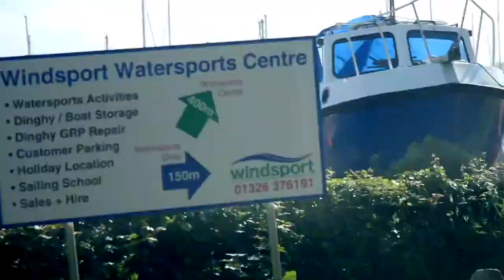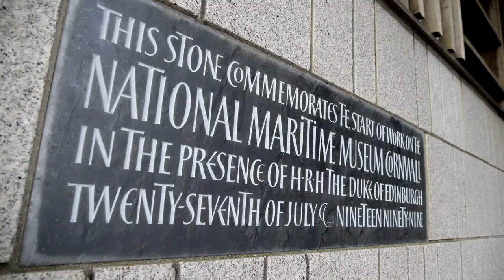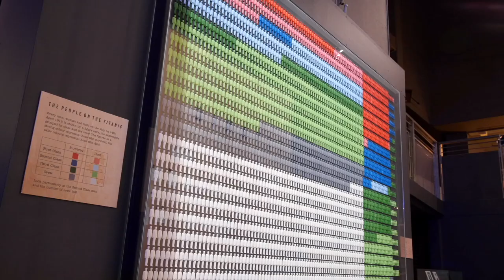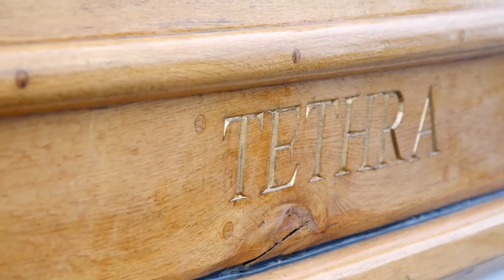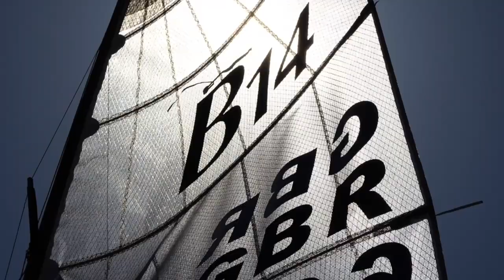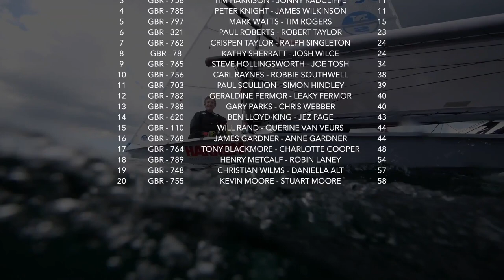TME - B14 UK National Champs 2019 - Day One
Opening day of the B14 UK Nationals and it was a two part story - shifty light winds out on the sea course then back home to Carrick Roads for the final race. Glamour conditions with a strong breeze and the skiffs took flight in front of Restronguet Sailing Club. Extensive programme with Walkabout at the NMM Cornwall and Blue River Table plus Tactician analysis with Nick Craig.